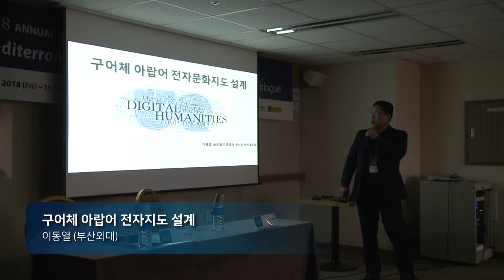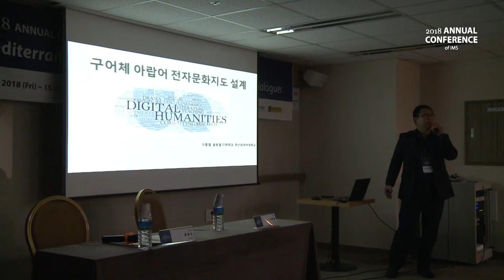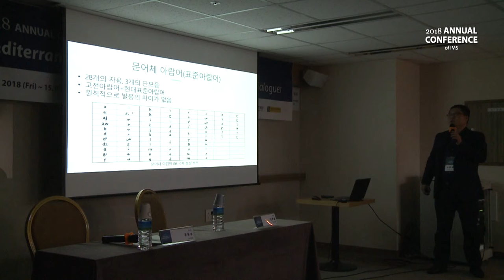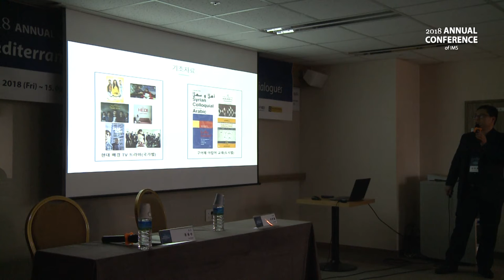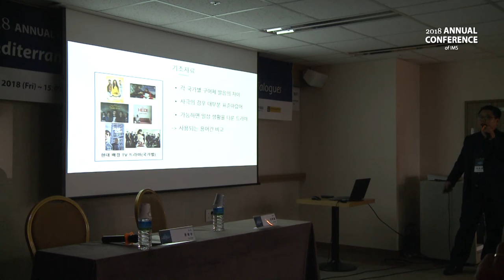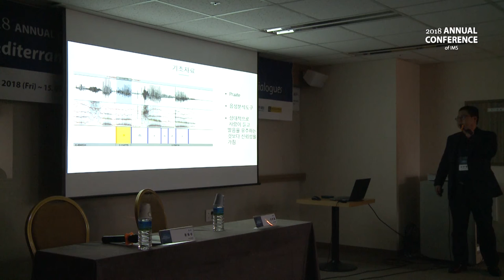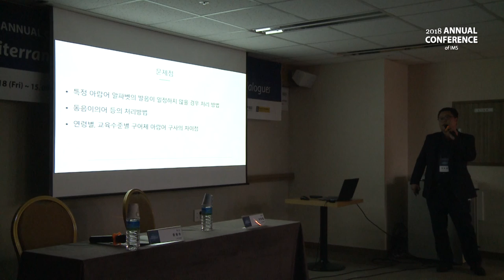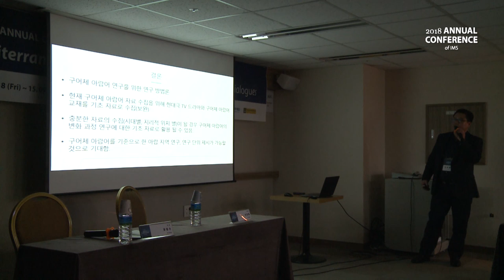[4회의-1] 구어체 아랍어 전자지도 설계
이동열 (부산외대)